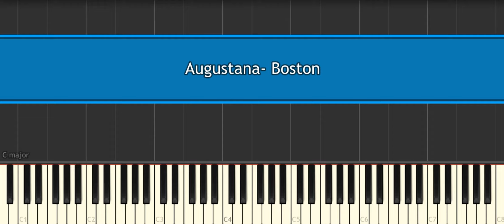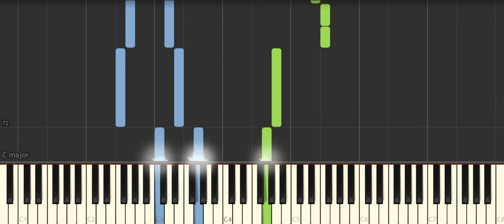Augustana Boston [Piano Tutorial] Synthesia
How to play "Augustana  Boston [Piano Tutorial] Synthesia